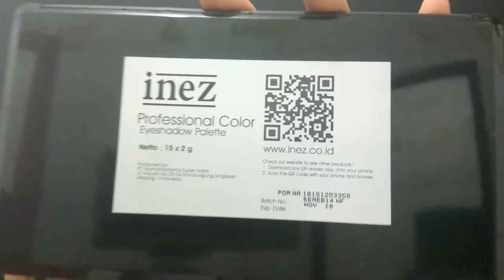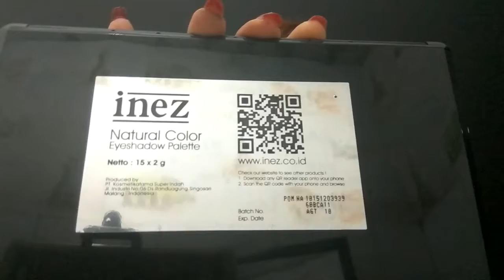UNBOXING #1 : PAKET SEGEDE BOM! - BEAUTIESQUAD X INEZCOSMETICS || Judith Cholya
♥ Thanks babe XOXO ♥

Review will be uploaded in my blog soon!
Kali ini aku bersama dengan Beautiesquad bekerjasama dengan Inez Cosmetics ^^ Stay tune yaa ♥

💀PRODUCTS MENTIONED💀
- INEZ 900 LUSTROUS LIQUID FOUNDATION
- INEZ 900 LUSCIOUS LIQUID LIPSTICK
- INEZ 900 INTENSE COLOR LIQUID EYELINER
- INEZ COLOR CONTOUR PLUS LIP LINER PENCIL
- INEZ COLOR CONTOUR PLUS EYELINER PENCIL
- INEZ COLOR CONTOUR PLUS EYEBROW LINER PENCIL
- INEZ COLOR CONTOUR PLUS LASH LENGTHENING MASCARA
- INEZ COLOR CONTOUR PLUS EYEZONE NIGHT TRANSLUCENT CREAM
- INEZ COLOR CONTOUR PLUS FACE CONTOUR SHADING POWDER
- INEZ COLOR CONTOUR PLUS NATURAL COLOR EYESHADOW PALLETE
- INEZ COLOR CONTOUR PLUS PROFESSIONAL COLOR EYESHADOW PALLETE
- INEZ COLOR CONTOUR PLUS PALLET COSMETICS - LUXURY PACK